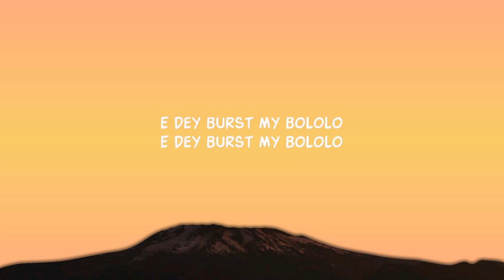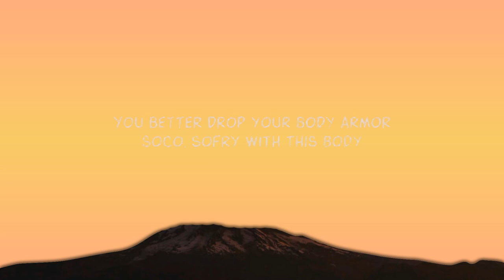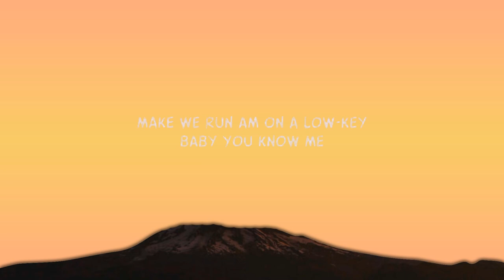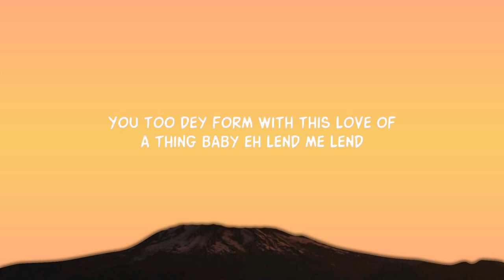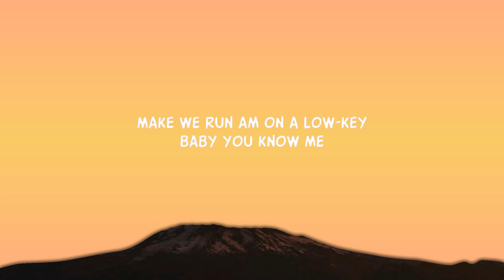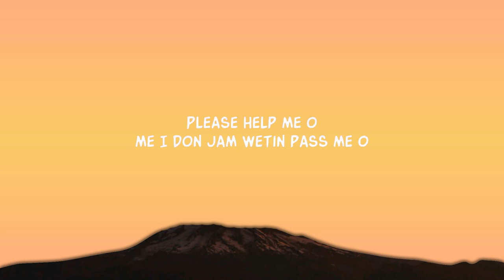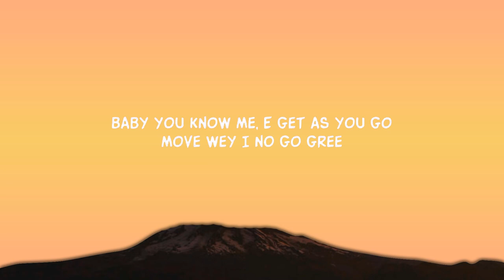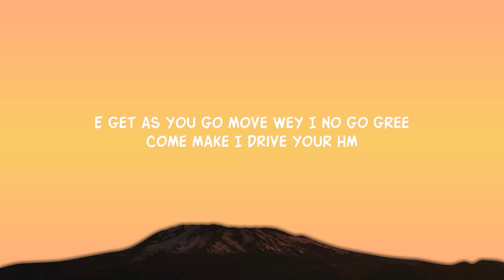Rema - Charm (Lyrics) | 25 Min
Rema - Charm (Lyrics)
Rema - Charm

Song Lyrics:

London
Another banger!
Come here wetin dey worry you
Bring body make I rock am yeh yeh
Why you wan dey buga won
Soco
sofry with this body
Make we run am on a low-key
Come make I drive your hm
Come make I drive this your jalo-py
Baby allow me tip you off with allowee
See body o
( See body see body o )
Egba mi o
( egba mi egba mi o )
Please help me o
me I don jam wetin pass me o
You too dey form with this love of a thing baby eh lend me lend
I get pounds for you you wan dey do like say eh Naira no dey end
You too dey stiff dey do like say your waist no dey eh e no dey bend
Gimme boom baka boom
Soco

Lyric video for Charm by Rema on Dan Music